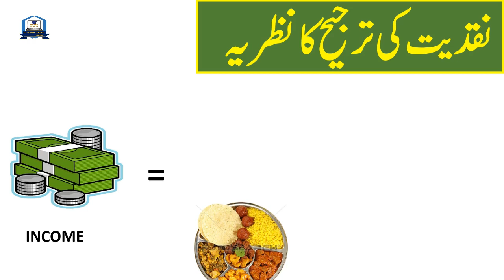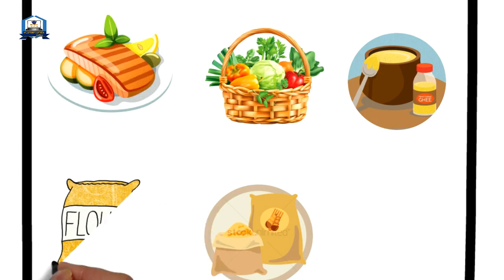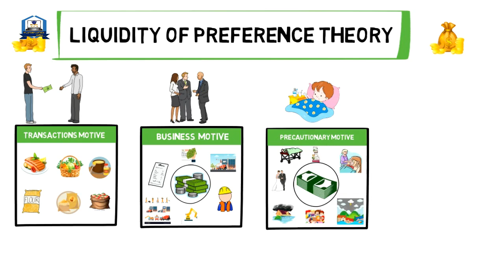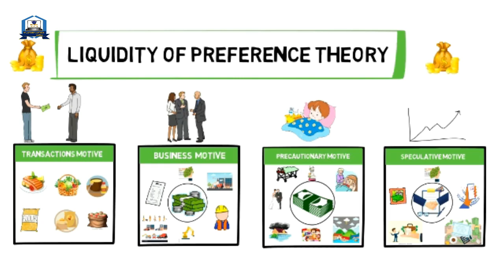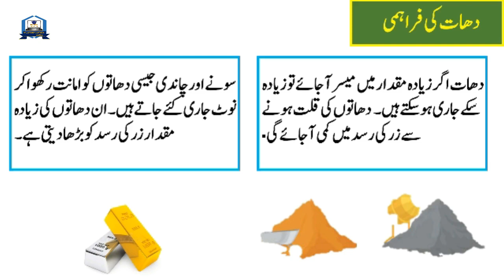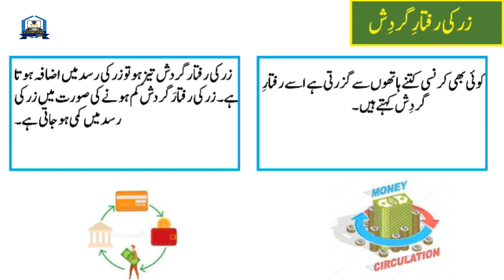Economics Lecture B A Liquidity Preference Theory of keynes past papers from PU 2021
our channel is ECONOMICS online community of  education, which gives you the  education of ECONOMICS from intermediate to master in Urdu.You can get past papers f economics of Punjab university Lahore especially because we start making animated videos on important questions of past papers of the Punjab board and  you can learn ECONOMICS education as a whole. we teach economics by animated videos by graphical representation and with algebraically and mathematically examples  of ECONOMICS and we use examples from day to day life because through this students easily understand ECONOMICS  basic concepts and laws.we start this channel especially  for ECONOMICS students but anyone which has interest in ECONOMICS join us and take education and information about ECONOMICS in Urdu and don't be forget to SUBSCRIBE our channel PLAN BE PLANNER and click on bell icon for getting our new excited videos desktop notification automatically
Some videos are Our channal are  following:
what is economics according to adam smith, alfred marshell and prof robins
laws of utility
laws of production
perfect competition
monopoly
LM curve
scope of economics in pakistan (searies of videos)
matrices
mathematics of economics
first year economics
B.A economics
M.A economics